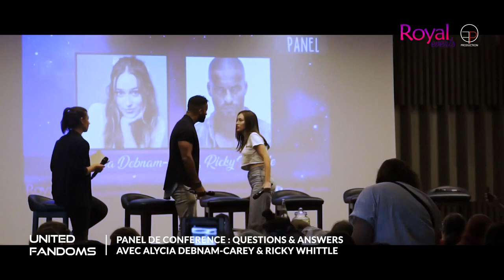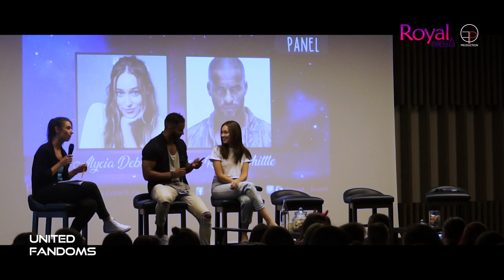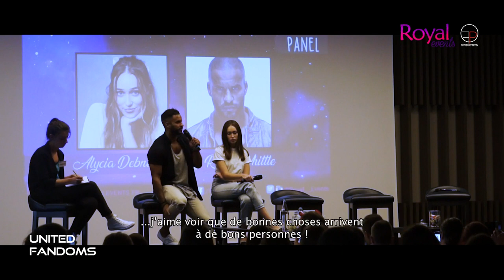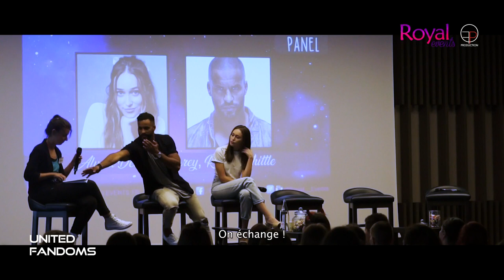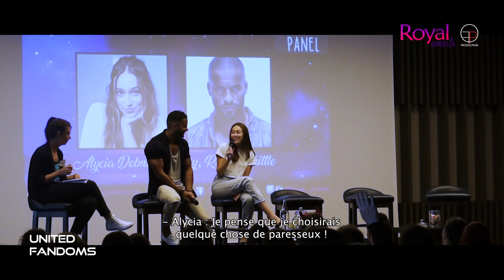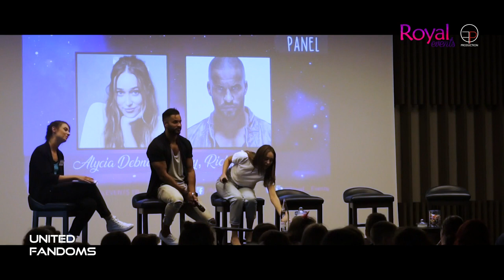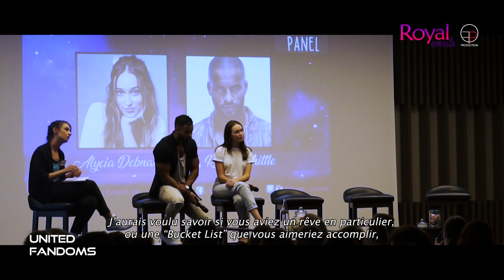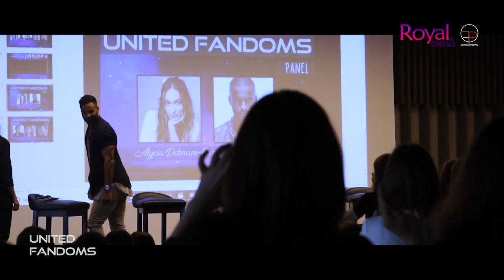** UNITED FANDOMS ** Panel 06 : Questions & Answers with Alycia Debnam-Carey & Ricky Whittle //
"The United fandoms Conventions" took place the 13th and 14th July 2019 in Paris, with guesting Alycia Debnam-Carey, Jessica Harmon, Chelsey Reist, Ricky Whittle and Thomas McDonell.

Here is the sixth panel session that is a questions and answers with guest actors Alycia Debnam-Carey and Ricky Whittle.

We did the covering of the event on Royal Events behalf, hoping you will be happy to get all those good moments in mind and in video :D

La convention de la "United fandoms" a eu lieu le 13 et 14 Juillet 2019 à Paris, avec en invité Alycia Debnam-Carey, Jessica Harmon, Chelsey Reist, Ricky Whittle et Thomas McDonell.

Voici le sixième panel qui rassemble les questions réponses destinées aux acteurs Alycia Debnam-Carey et Ricky Whittle..

Nous avions couvert l'évènement sous la directive de Royal Event, espérant que vous serez heureux de pourvoir revivre ces moments de bonheur le tout en vidéo :D

Hoping you will appreciate this !